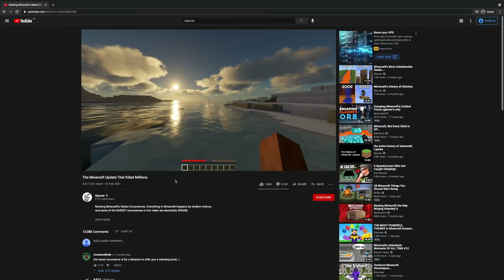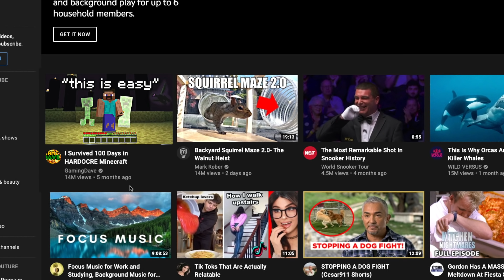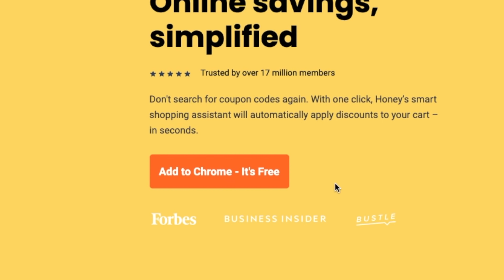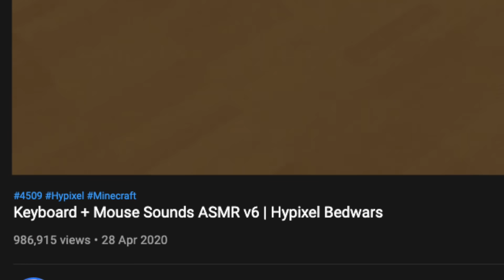minecraft youtubers be like